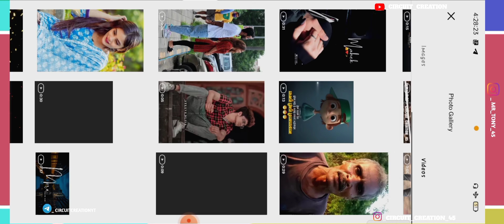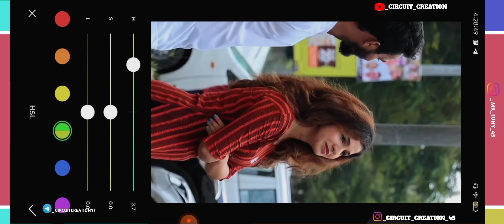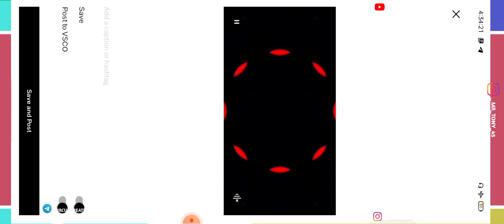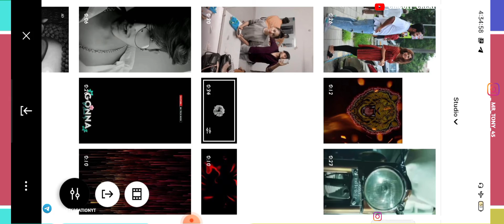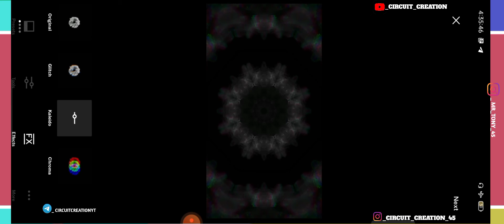video background colour change. and creator overly video one click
welcome tu guys circuit creation Aaj ke video mein humne aapko jo ab bataiye hai aap chaho to Play Store se bhi download kar sakte ho lekin aapko meri tarike se download karni hai tu main apni ek video mein bataya tha ki kinemaster kaise download Karen usi process se a aap yah aap bhi download kar lena aur video pura dekhe like aur aise hi majedar video ke liye subscribe kar dijiye use video ki link niche Di gai hai

आपको कोही भी सावल है तो अप हम instagara and Facebook page पार भी message kar सकते हैं

अगर आप ko messages का reply नही मिला तो अप नीचे वली link par  जा के messages kare

हमारे video editing के material ap ko telegram channel par mil jayege
teligram links ⏬

पर हम hamre teligram channel pe app nhi dalte

kenemastar video editing

alighe motion video editing

XML file kese alight motion empot kare

kinemaster Pro
Pro application
second application
Pro editor app
circuit creation

tony creation
tonycreation
sabse aasan video editing
HD photo editing
circuit creation
circuit circuit
creation circuit
creation creation

copyright problem

humne hamare Jo kadar change ke liye video le Instagram se download kiya tha aur light effect YouTube se download kiya jaaye